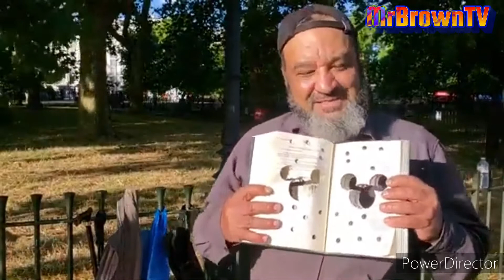Hatun Tash Gets Arrested Again |Analysis & Thought | 26 June 2022